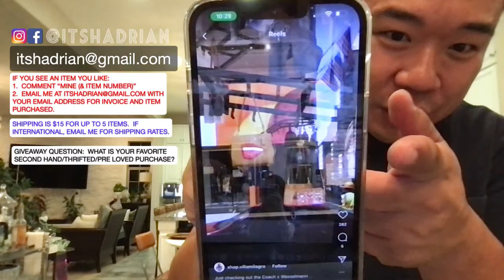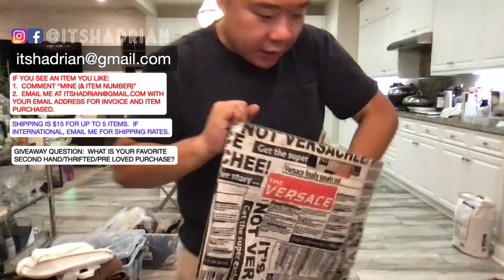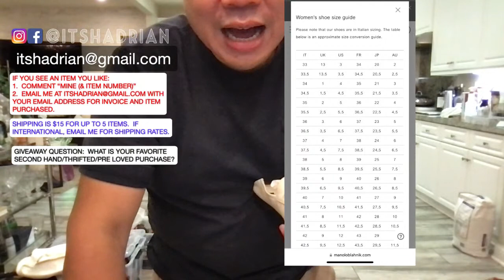ITSHADRIAN'S LIVE SATURDAY NIGHT SALE! FT. GUCCI, MCM, CHANEL, TORY, COACH, CELINE, & MORE!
1.  HENRI BENDEL CLEAR BEACH TOTE BAG WITH BLACK SAFFIANO TRIM - $25 (SOLD - NORMA)
2.  BROWN DRAWSTRING WRISTLET IN LEATHER - $25 (SOLD-LYNDA)
3.  NAVY BLUE TORY BURCH FLORAL EMBROIDERED LEATHER SNEAKERS SIZE 6.5 - $45
4.  MICHAEL KORS CORAL PINK 3/4 WALLET WITH GOLD HARDWAre - $40
5.  WHITE SAFFIANO LEATHER MICHAEL KORS ZIP AROUND WALLET WITH GOLD HARDWARE - $30
6.  METALLIC BRONZE RADLEY OF LONDON HOBO SHOULDER BAG - $20
7.  BLACK COACH FLIP FLOPS IN BLACK PATENT AND REGULAR LEATHER SIZE 10 - $25
8.  MAGENTA MARC JACOBS PROJECGT BAG WITH SILVETR HARDWARE - $25 ISOLD - CYNDI CARR0
9.  COACH SET IN CREAM LEATHER WITH FLORAL DESIGN SMALL XBODY BAG AND KEY POUCH CARD WALLET WITH KEYCHAIN - $110
10.  BLACK SUEDE CHANEL HEELS WITH PEARL DETAILS SIZE 37.5 (FITS US SIZE 7.5) - $425
11.  BLACK LARGE BALENCIAGA DAY BAG - $850
12.  GREY LEATHER REBECCA MINKOFF TRIPLE ZIP XBODY BAG WITH SILVER HARDWARE - $35
13.  BLACK GUCCI SYLVIE BAG WITH GOLD PEARL CHAIN STRAP - $950
14.  WHITE DOONEY & BOURKE SHOULDER BAG WITH BROWN LEATHER TRIM - $40 (SOLD - TRACEY THEISON)
15.  GREY BALENCIAGA ESPADRILLES SIZE 6.5 - $85
16.  ORANGE FENDI FUR XBODY MINI BAG WITH GOLD HARDWARE - $600
17.  BROWN BKANOWSKY HOBO SHOULDER BAG WITH SILVER HARDWARE - $40
18.  BLUE SILK TORY BURCH DRESS SIZE 4 - $60
19.  BALENCIEGA BLACK SILK DRESS SIE 38 (AS IS) - $65
20.  TIFFANY BLUE BOTKIER XBODY BAG WITH GOLD HARDWARE - $40 (SOLD MONICA SANDERS)
21.  WHITE STONEY CLOVER BACKPACK WITH GOLD HARDWARE - $85
22.  MAGENTA REBECCA MINKOFF DRESS NEW WITH TAGS SIZE 4 - $75
23.  VERSACE PVC AND FABRIC NEWSPAPER TOTE - $500
24.  WHITE GUCCI LEATHER HORSEBIT BRITON LOAFTERS SIZE 38 (FITS US 7) - $375
25.  WHITE MCM LEATHER CONVERTIBLE BACKPACLK WITH SILVER HARDWARE - $400

SALE RULES:
TO CLAIM AN ITEM COMMENT "MINE" AND THE ITEM NUMBER IN THE LIVE CHAT.  ITEM PRICES GIVEN DO NOT INCLUDE SHIPPING.  SHIPPING IS AN EXTRA $15 FOR THE FIRST FIVE ITEMS, BUT IF YOU PURCHASE MORE THAN ONE ITEM, THAT $15 WILL COVER SHIPPING FOR 5 ITEMS PURCHASED.  EACH ADDITIONAL PURCHASE OVER THAT NUMBER WILL INCLUDE $5 EXTRA.  YOU MAY WAIT UNTIL THE END OF THE LIVE FOR YOUR FINAL INVOICE IF YOU WISH TO PURCHASE MULTIPLE ITEMS.  PLEASE PAY INVOICE WITHIN 30 MIN OF RECEIVING YOUR INVOICE AFTER THE LIVE HAS ENDED.